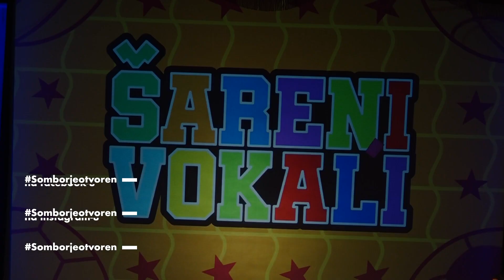Sombor je otvoren - Festival Šareni vokali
U organizaciji Somborskog pevačkog društva, a uz podršku Grada Sombora, realizovan je 13. po redu Festival „Šareni vokali“. U najlepšim numeramapopularne muzike za decu, ali i jedinstvenom, zabavno-edukativnomprogramu, uživali su kako posetioci, tako i učesnici, a ko je ovogodišnjipobednik, saznajte u videu!